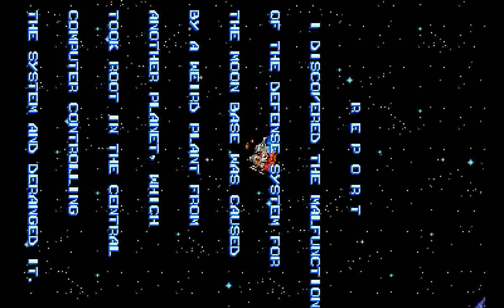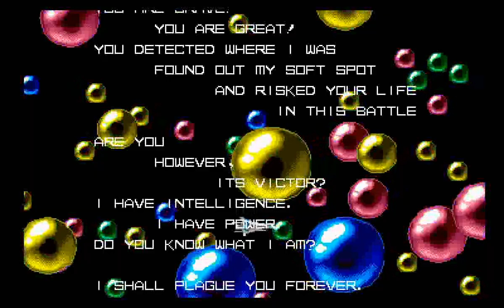Image Fight & X Multiply (PS1) - 2-All No Miss Both Games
Did I 2-All X-Multiply after beating Image Fight? Yes, and both were recorded in the same run as they were on the same disc.